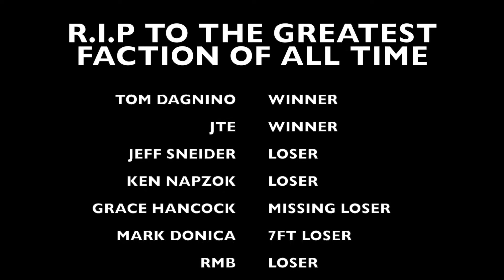LIONS DEN TRIBUTE (SCHMOEDOWN)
CINETOPICAL doesn't NOT own the song "I'll be missing you" by puff daddy ft faith Evans.